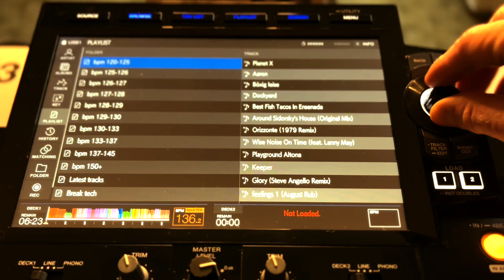MAGIC of MIXING 17 - HAMMI b2b ZEUS vol.2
Second part of my b2b mix with my friend ZEUS

00:00 Intro
00:29 Anthony Rother-Lucifer
07:04 Deetron presents Soulmate-Screen
10:07 Renato Cohen-Pontape (Coyu & Flug Remix)
15:04 Hiroaki Iizuka-Kura(Original Mix)
17:53 Vitalic-Boomer OK
22:01 Dj Hell-Hot in the Heels of Love (Dave Clarke Remix)
25:19 Dax J-Tenshun
28:08 Bleur & MB1-Don’t Have to Dream Anymore (Original Mix)
31:46 ZAJON-Rage Control (Thomas Schumacher Rework)
35:46 Filippo Peschi & Laurent Hayde-Coming Forward
39:45 Vitalic-You Prefer Cocaine
44:40 The Miller-No Sleep To Kungsholmen
47:44 The Aztec Mystic  A.K.A. DJ Rolando-Jaguar